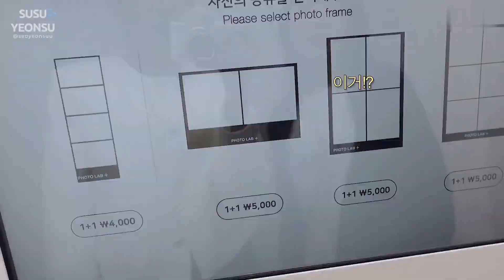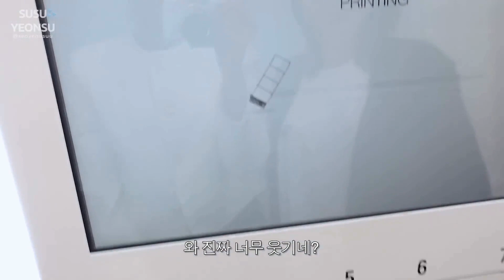TREN D RURU 루루 (Кан Тэри)(Taeri)(강태리)(テリちゃん) TRAVELING p 2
ЭТА ТЕРРИТОРИЯ ЛЮБВИ, КРАСОТЫ И ОЧАРОВАТЕЛЬНОЙ УЛЫБКИ!   THIS TERRITORY OF LOVE, BEAUTY AND A CHARMING SMILE!